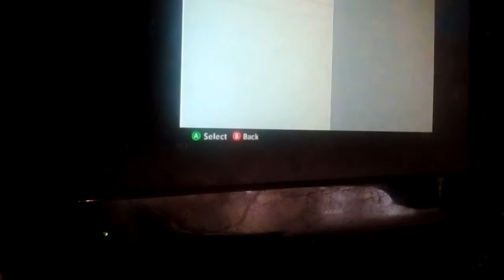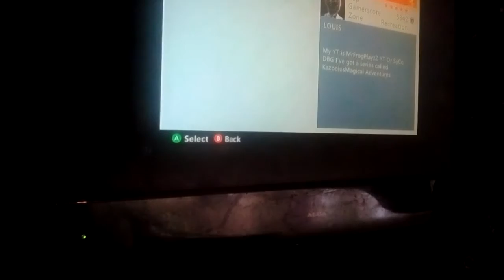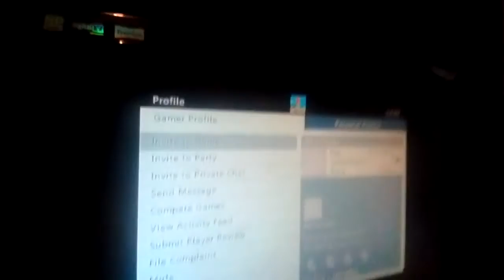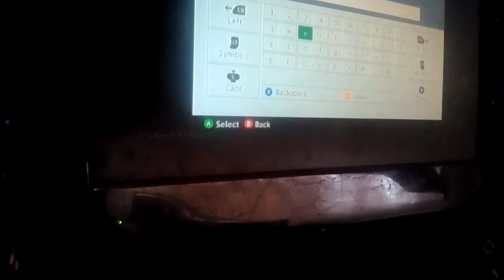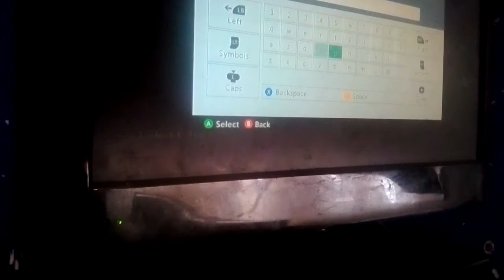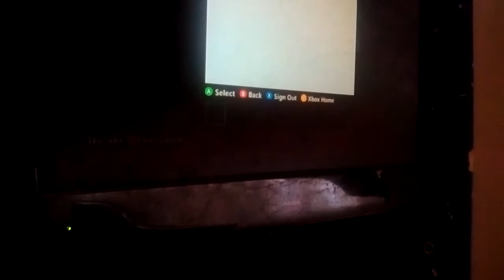Visit world and 1v1 with BT x trickz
A friend called by x tricks battle mode